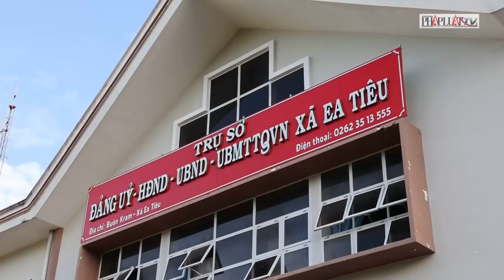2 nghi phạm vụ dùng súng tấn công tại Đắk Lắk ra đầu thú | PLO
PLO | Tính đến 9h sáng ngày 13-6, đã có 37 nghi phạm bị bắt giữ, 2 đối tượng ra đầu thú trong vụ tấn công vào trụ sở Công an ở Đắk Lắk. Hiện các lực lượng chức năng của Bộ Công an, Bộ Quốc phòng và lực lượng chức năng tỉnh Đắk Lắk  vẫn đang tiếp tục truy bắt những đối tượng đang lẩn trốn.